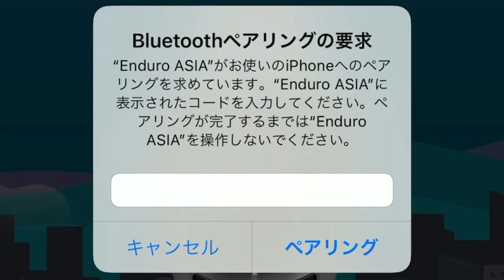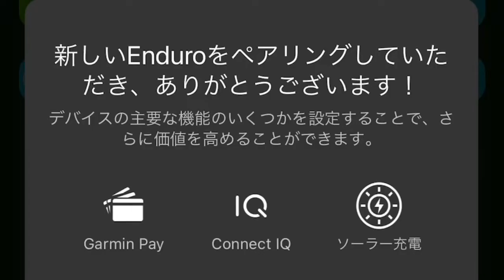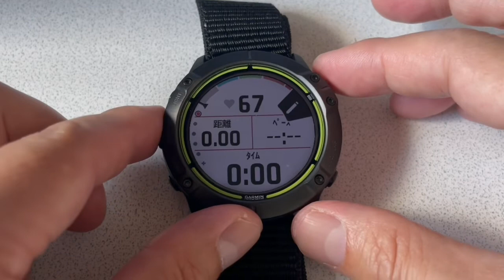GARMIN【Enduro】ソーラーパネル内臓！セットアップ方法！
GARMIN「Enduro」

♦Yahooクリエイターズプログラム「専門マスター」記事更新中